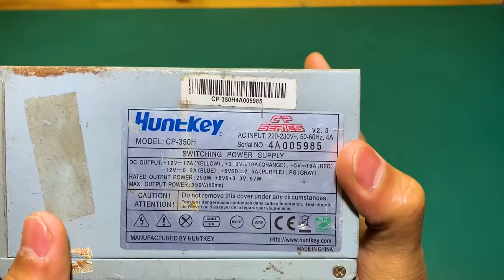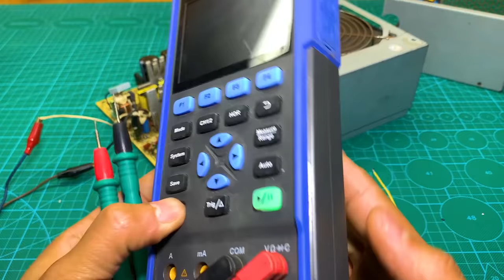DIY Powerful Ultra Bass Amplifier ATX Computer , Simple Circuit , No IC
How to Make Amplifier Class A Stereo 13007 Use Old Computer Power Supply
How to make STEREO amplifiers with ATX PC power parts | Class A
Powerful Bass Amplifier Using Triple 13007 Transistors From PC Power Supply